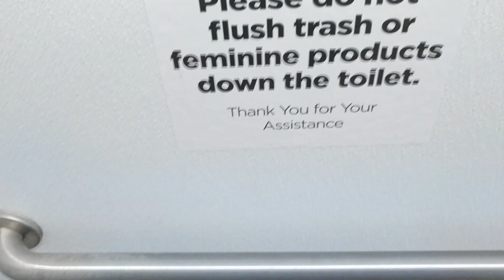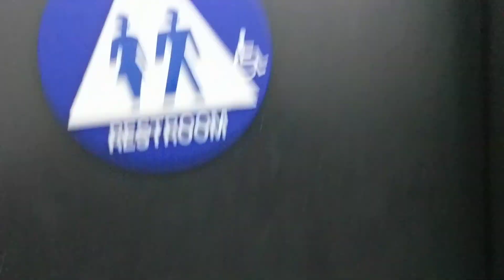4842: 2017 Mansfield Alto Toilet At San Miguel CA Dollar Tree